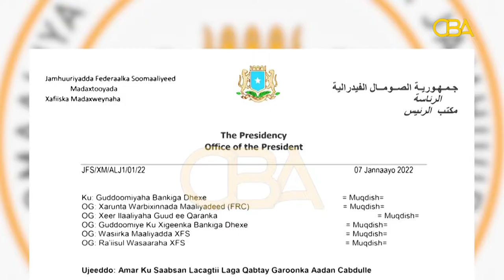B/Xogside:Khilaafka Farmaajo iyo Rooble ee ka dhashay Imaraadka ma dhaawacayaa diblamasiyada Somalia